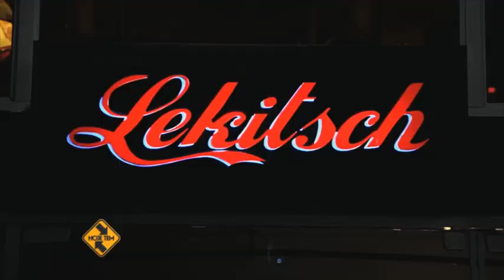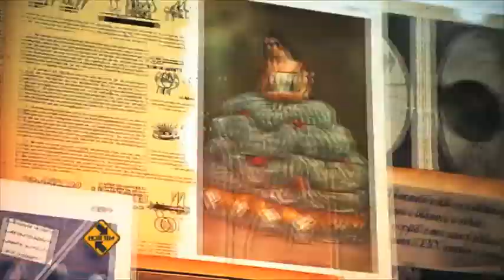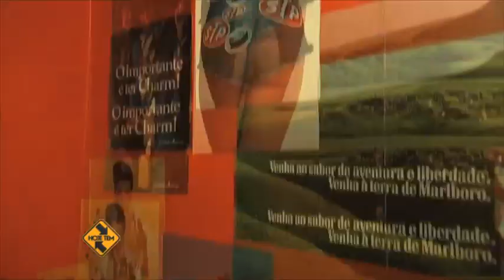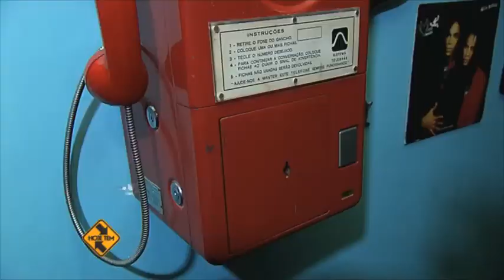Lekitsch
Inaugurado junto com a Nova Praça Franklin Roosevelt em 2012, o Lekitsch Bar, destaca-se pela decoração. Uma mistura retrô e kitsch, que inclui pop-art, referencias ao universo de Quentin Tarantino e Amy Winehouse. Faz parte ainda um monte de objetos nostálgicos, entre fitas cassetes, quadros de pin-ups, tvs em preto e branco,abajures estampados e até o brinquedo genius.
Sem rótulos de público, o Lekitsch procura atrair uma variedade de pessoas em busca de um ambiente aconchegante para beber e petiscar no centro de São Paulo.

Mais informações sobre este e outros lugares da cidade de São Paulo no